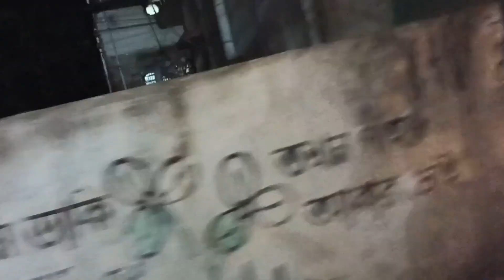আজ 2nd ডিসেম্বর হঠাৎ করে মা কেন বাড়িতে ডাকলো আমাদের।।🥱🥱🥱🥱babydoll